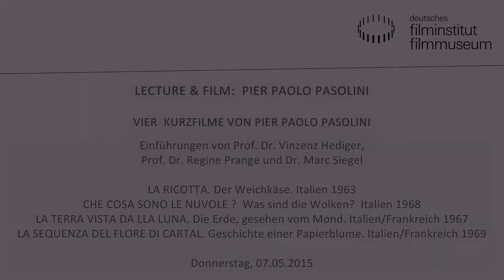Pier Paolo Pasolini: Lecture & Film - Kurzfilme und Vorträge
Einführungen von Prof. Dr. Vinzenz Hediger, Prof. Dr. Regine Prange und Dr. Marc Siegel  (Goethe-Universität)

Kurzfilme:
LA RICOTTA – Der Weichkäse
Italien 1963. R: Pier Paolo Pasolini
D: Orson Welles, Mario Cipriani, Laura Betti. 35 Min. Blu-ray. OmeU (Episode aus ROGOPAG)
Ein Regisseur, gespielt von Orson Welles, dreht einen Film über das Leben Christi. Aus Hunger tauscht Filmkomparse Stracci das Hündchen einer Schauspielerin gegen einen riesigen Weichkäse – die Tragödie beginnt.

CHE COSA SONO LE NUVOLE ?  Was sind die Wolken?
Italien 1968. R: Pier Paolo Pasolini
D: Franco Franchi, Ninetto Davoli, Laura Betti. 22 Min. 35mm. OmeU (Episode aus CAPRICCIO ALL’ITALIANA Laune auf Italienisch)
Ein Puppenspieler, gespielt vom Sänger Domenico Modugno, erzählt eine einfache Variante von Shakespeares Othello – die Geschichte entspinnt sich vor und hinter den Kulissen.

LA TERRA VISTA DA LLA LUNA  Die Erde, gesehen vom Mond
Italien/Frankreich 1967. R: Pier Paolo Pasolini
D: Totò, Ninetto Davoli, Laura Betti. 30 Min. DVD. OmeU (Episode aus LE STREGHE Hexen von heute)
Eine quietschbunte Komödie mit Slapstick-Anklängen: Vater und Sohn finden in der taubstummen Assurdina Ersatz für die verstorbene Frau und Mutter. Das irrwitzige Trio lernt, dass mit Leben und Tod nicht zu spaßen ist.

LA SEQUENZA DEL FLORE DI CARTAL   Die Geschichte einer Papierblume
Italien/Frankreich 1969. R: Pier Paolo Pasolini
D: Ninetto Davoli, Rochelle Barbini, Aldo Puglisi. 11 Min. HDCam OmeU (Episode aus AMORE E RABBIA Liebe und Zom)
Riccetto schlendert mit einer großen roten Mohnblume die Via Nazionale entlang, während ihm Gott seine glückliche Schuldlosigkeit vorwirft. Grundlage für den Film ist das biblische Gleichnis vom unschuldigen Feigenbaum.

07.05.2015 im Kino des Deutschen Filmmuseums